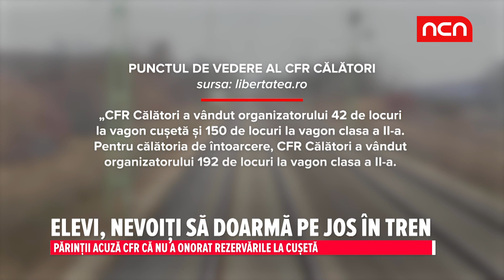ELEVI, NEVOITI SA DOARMA PE JOS IN TREN